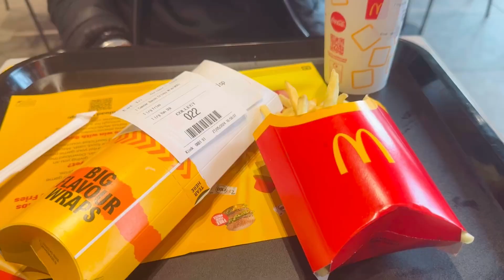Finally bought iphone 15 pro max in Uk 🇬🇧